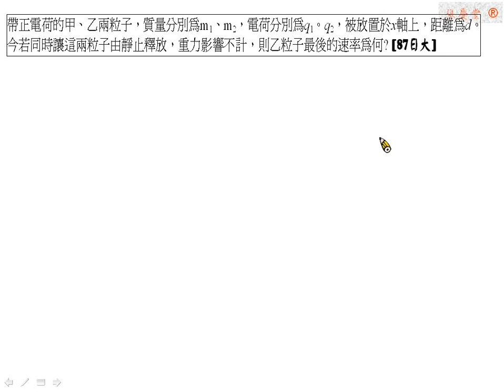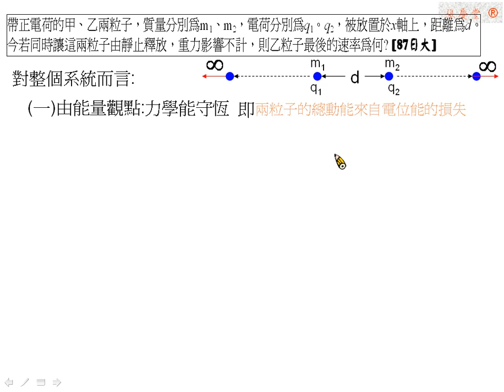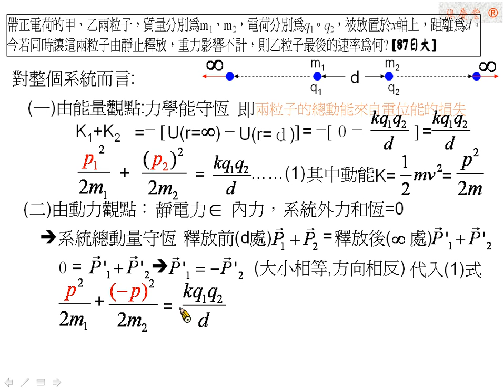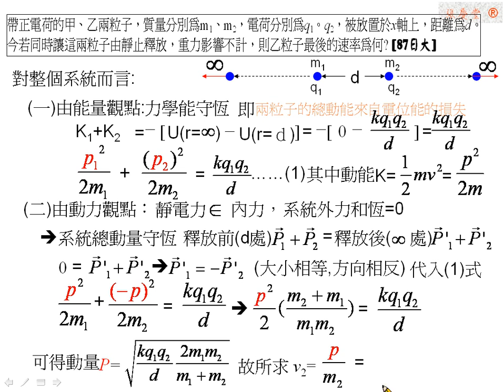[物理教學影片]範例:電位能與力學能守恆[87日大]